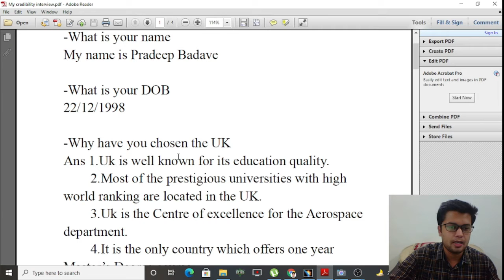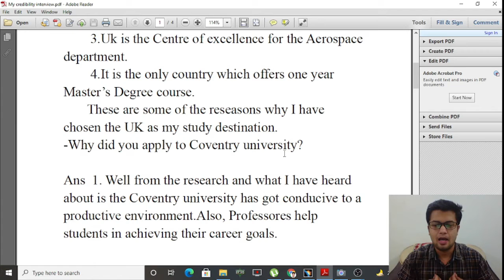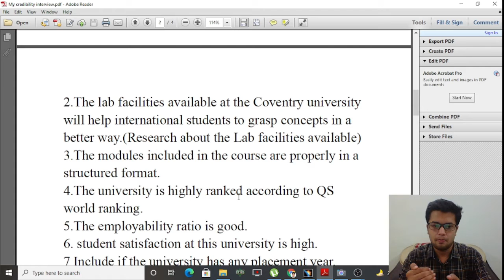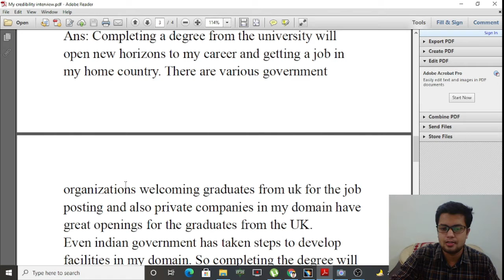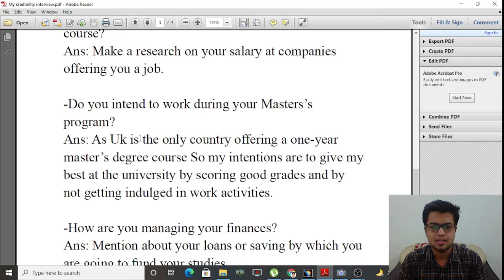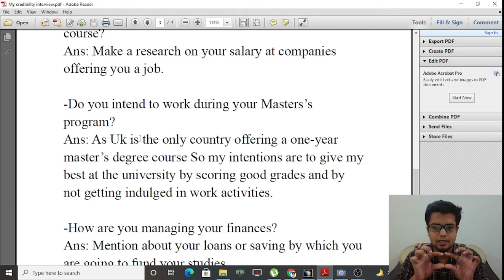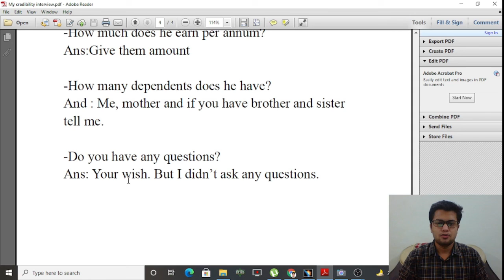Credibility interview| Coventry University | Uk universities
The video is based on my personal experience about cracking the credibility interview of Coventry University. The video information can also be used for other universities' credibility interviews as questions are by all the UK universities are almost the same.

Questions also asked are:
1.If you have any Gaps in your education career please make a strong answer justifying your Gap.